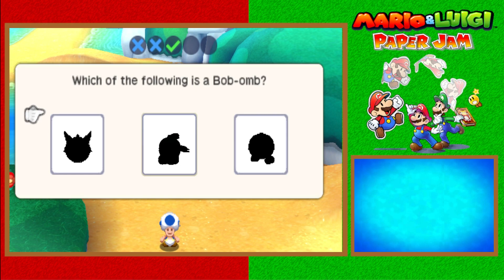Mario & Luigi: Paper Jam Part 12: Desert Goon Squad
Our pursuit of the Princesses takes us back to the desert where we destroy an entire football team!